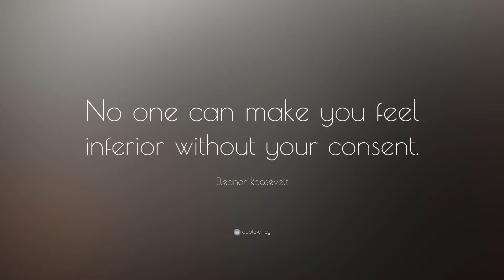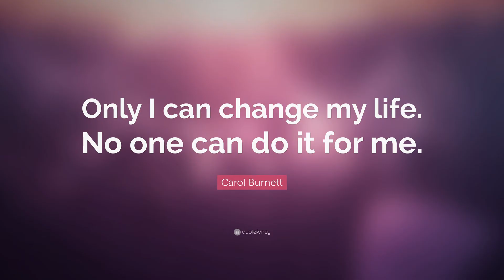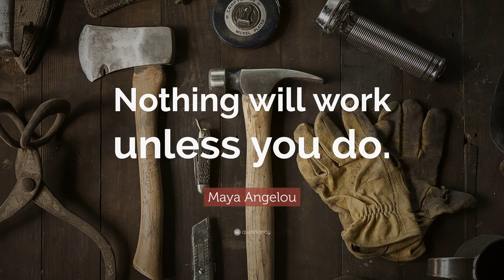Top Attitude Quotes